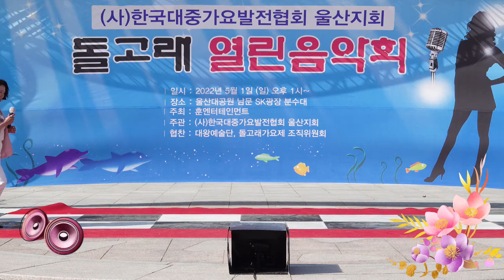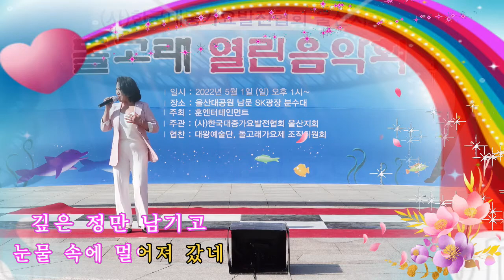우리사랑(타이틀곡).내장산(원곡김용임) 가수 류금단 //2022년5월1일.울산대공원.돌고래열린음악회.초대가수